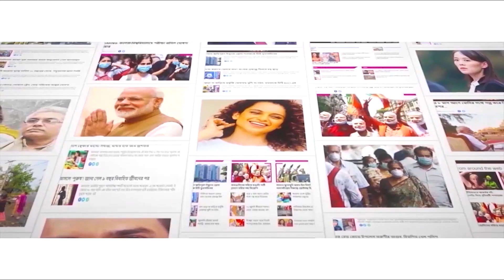মনামী-শুভশ্রীদের পায়ে এ কী? Why actors tie black threads in their ankles?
Have you ever wondered why do actors like Subhashree Ganguly or Monami Ghosh tie a black thread in their ankles? Is that part of their style statements or is it something else? Subhashree Ganguly has always made her casual looks classy. Recently, she was seen in a casual look, where she can be seen wearing a trouser with a t-shirt. She is wearing white sneakers and a black thread in her left ankle. Similarly, black thread is noticeable in Monami Ghosh’s pictures. Why are these actors wearing black threads? Watch Aaj Bikel news to know in details.